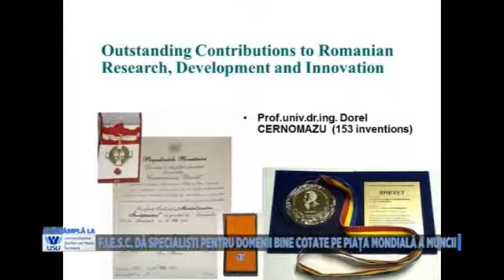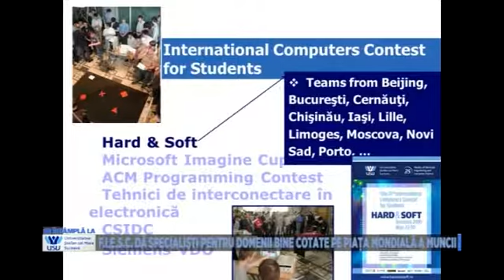SIUSV 05 04 2017 PART 1 BucovinaTVro